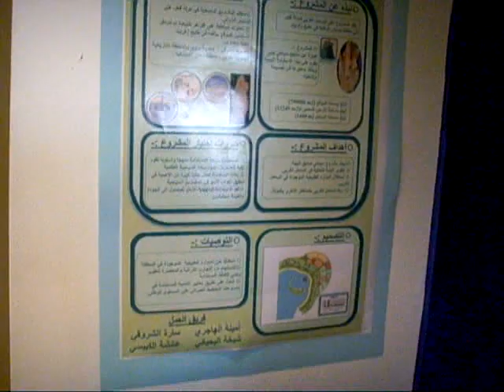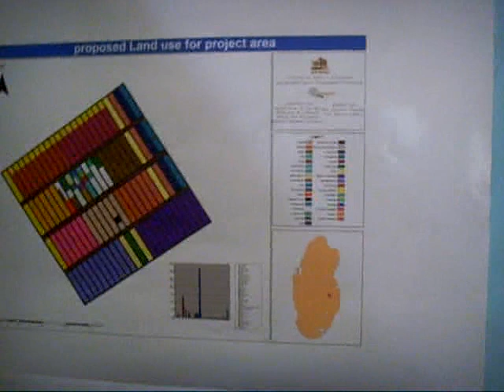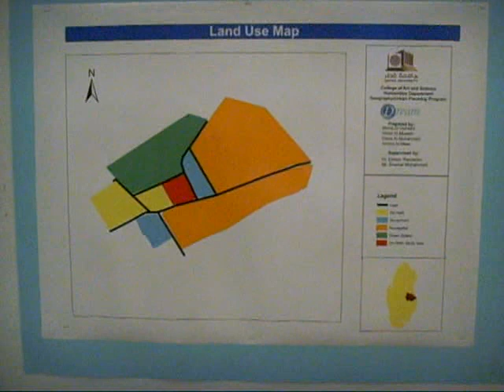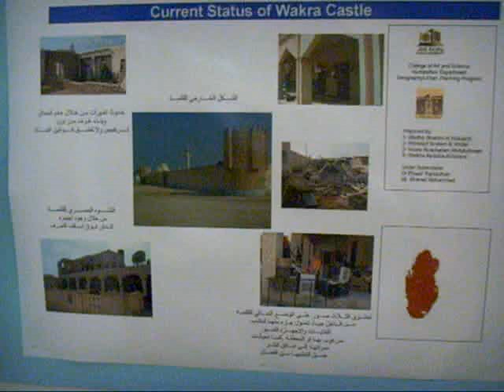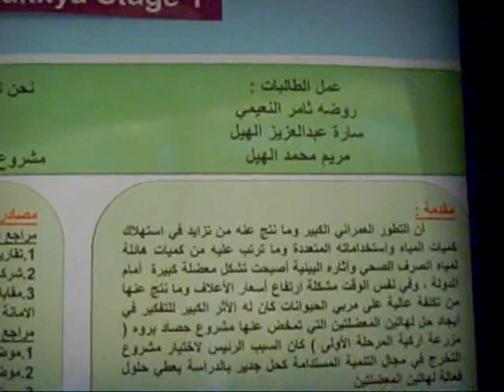مشروع تخرج طالبات 2009 جغرافيا تخطيط عمراني